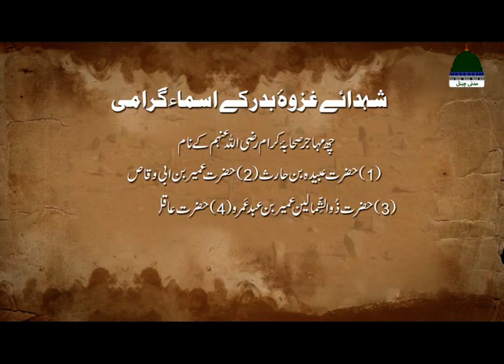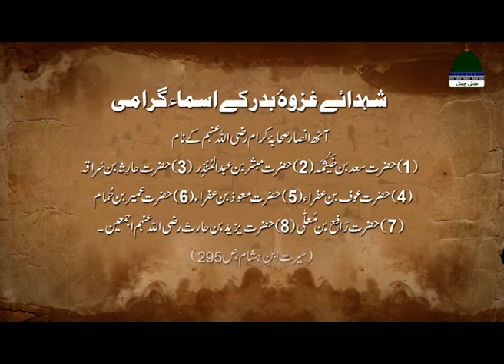Bayan | Shohada-e-Badar k Naam | شہداءِ غزوہِ بدر کے اسماءِ گرامی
شہداءِ غزوہِ بدر کے اسماءِ گرامی